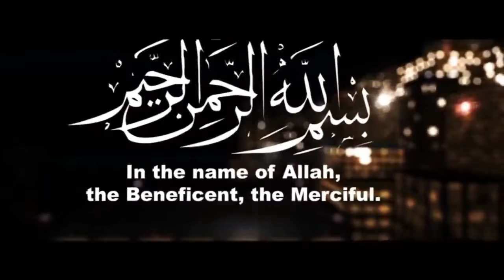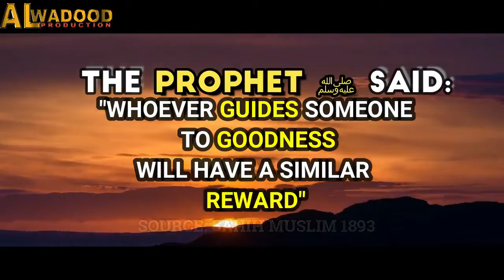Force Marriage in Islam┇ Powerful Reminder┇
✔️Tittle➡️ Force Marriage in Islam┇ Powerful Reminder┇
✔️Speaker➡️ Shaykh Mohammad Abdul Jabbar